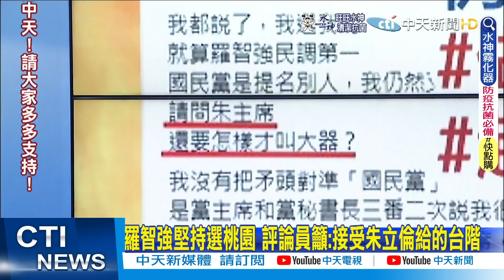【鄭亦真報新聞】羅智強堅持選桃園 評論員籲:接受朱立倫給的台階｜雞肉.雞蛋恐再漲 王又民轟陳吉仲:無能.愛說謊 精華版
00:00傳地方不滿"多方卡位" 蔡其昌:不用問我
04:25羅智強堅持選桃園 評論員籲:接受朱立倫給的台階
06:29雞.蛋8月底恐再漲 王又民轟陳吉仲:無能.愛說謊

1.專屬頻道訂閱徽章：在留言和聊天室中，名稱旁會顯示會員徽章，彰顯不凡。
2.專屬頻道表情符號：在留言和聊天室中，使用專屬表情符號，互動加分。
3.相片與近況更新：每月限定，會員獨享琴教官美照下載。
1.專屬頻道訂閱徽章：在留言和聊天室中，名稱旁會顯示會員徽章，彰顯不凡。
2.專屬頻道表情符號：在留言和聊天室中，使用專屬表情符號，互動加分。
3.相片與近況更新：每月限定，會員獨享琴教官美照下載。
4.會員線上見面會：每月一次，主持人與您談心，不定時邀請來賓驚喜現身。
1.專屬頻道訂閱徽章：在留言和聊天室中，名稱旁會顯示會員徽章，彰顯不凡。
2.專屬頻道表情符號：在留言和聊天室中，使用專屬表情符號，互動加分。
3.相片與近況更新：每月限定，會員獨享琴教官美照下載。
4.會員線上見面會：每月一次，主持人與您談心，不定時邀請來賓驚喜現身。
5.快點購專屬折扣：每月獲快點購會員點數100點(1點可折1元，等同現金使用)，模範生專屬優惠。